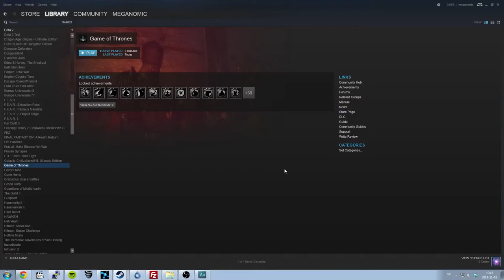Game of Turds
Stupid low quality candles. Burn for like 5 seconds.

Thanks to my friend for this superior title. What I had before was shit just like this game.